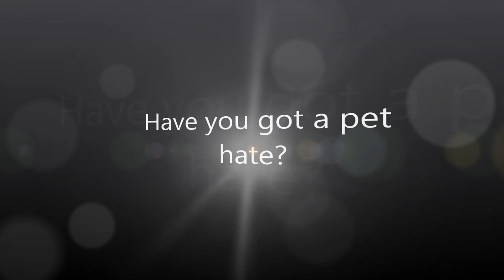Q&A with Ross Lyon - Impersonation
Impersonator James Boyd takes off Fremantle Coach Ross Lyon.